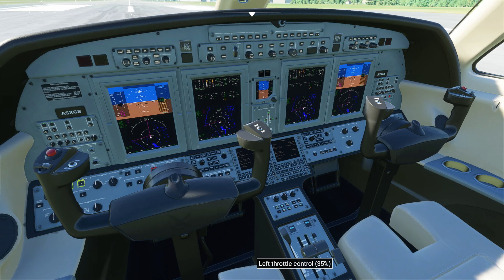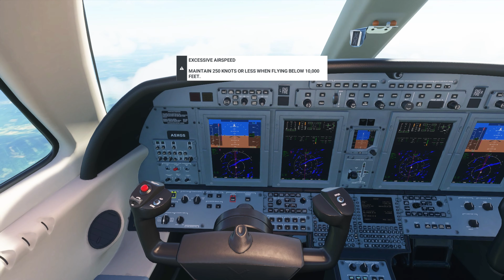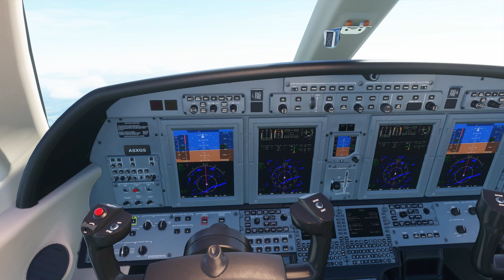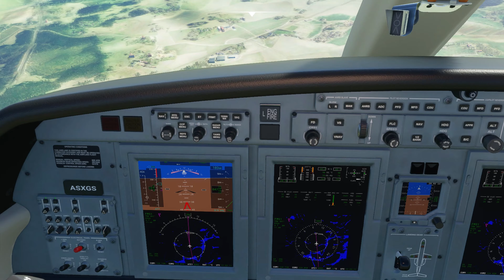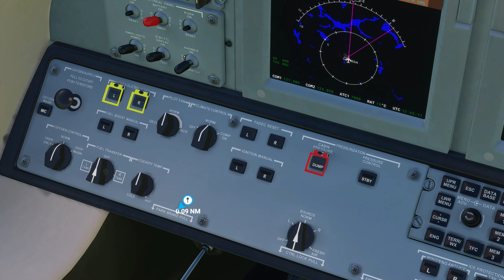Private Jet(Oslo-Stockholm)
A short clip of me playing flight sim and using a private jet  to fly from Oslo(norway) to Stockholm(sweden). THis trip took 1hr, 200nm(nautical miles) in real life.
Like always have a fantasic day